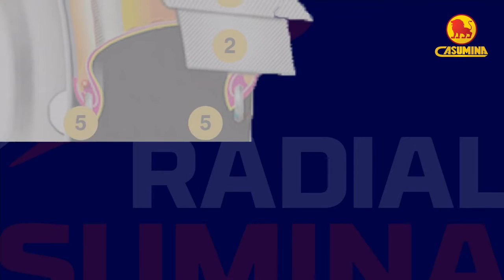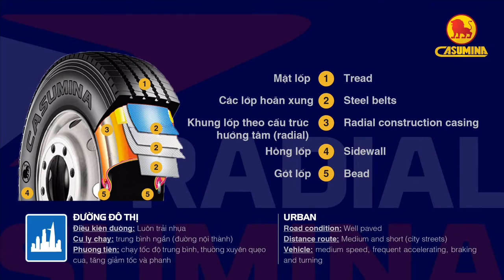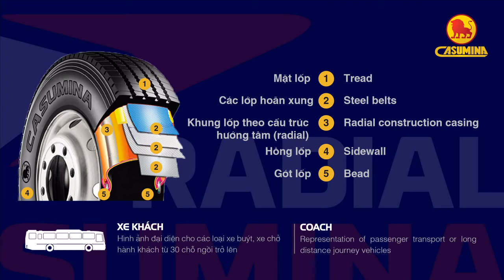04 Gioi thieu cau truc lop va thong so lop Casumina Radial